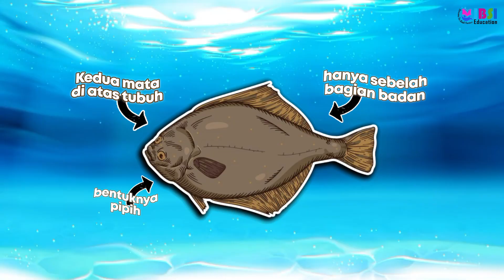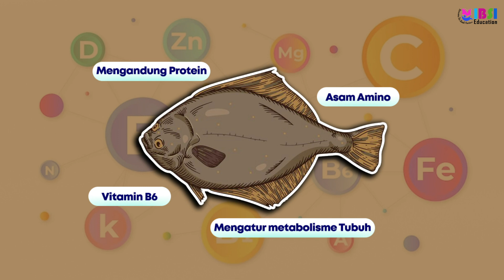Kisah Ikan Nabi Musa | Hidup kembali setelah dimakan!